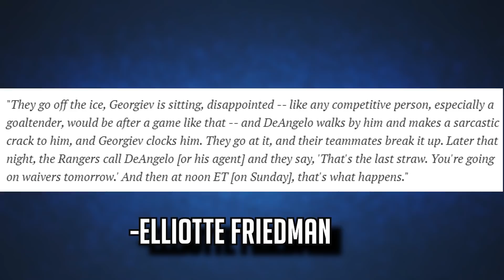Tony DeAngelo/Top JERK Moments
A special thanks to the following Patrons:
Mark Clauser, Paige, Jordon Whitehead!